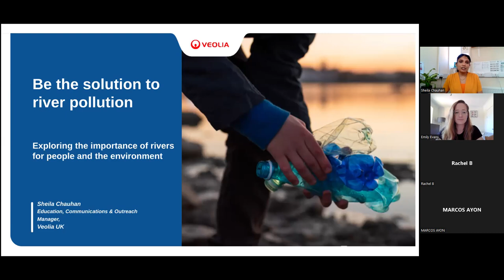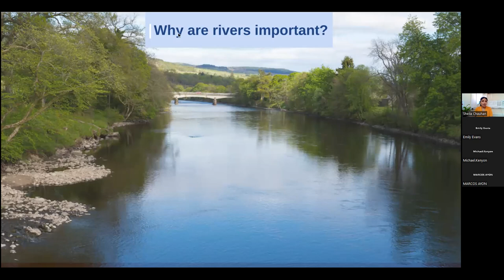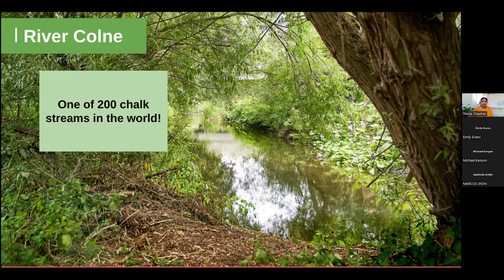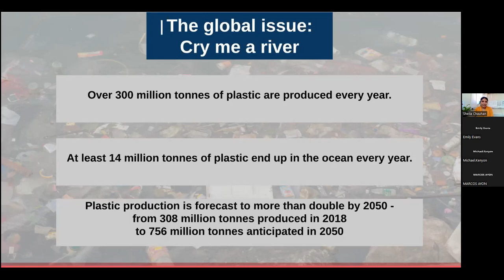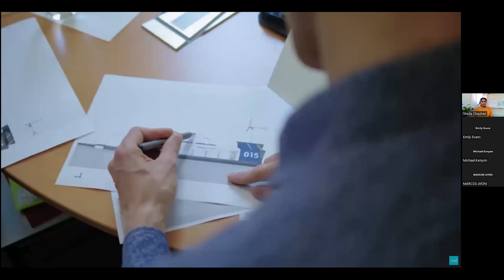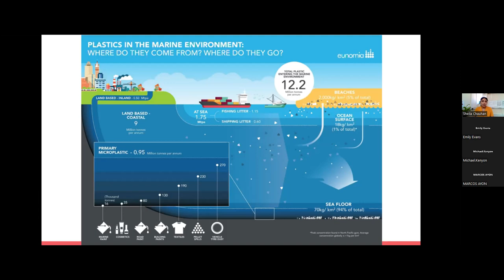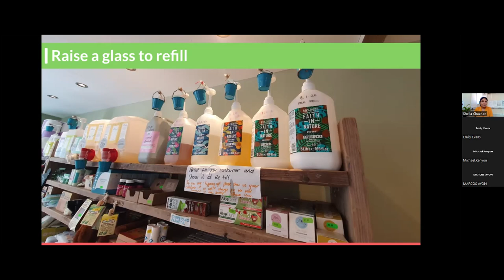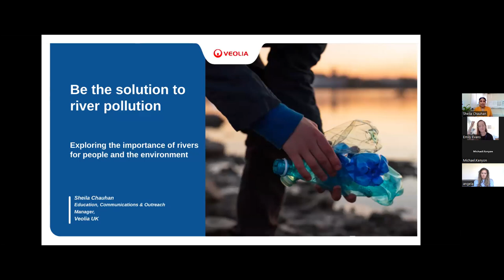Be the solution to river pollution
In May 2022, Groundwork East held a webinar sharing how you can help with the water quality of the River Colne and the steps we can take as a community to achieve this.

Get involved with the 'Rediscovering the River Colne' project by visiting